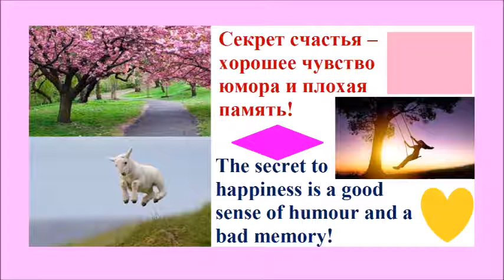SECRET OF HAPPINESS СЕКРЕТ СЧАСТЬЯ ENGLISH RUSSIAN INGLÊS RUSO FELICIDAD